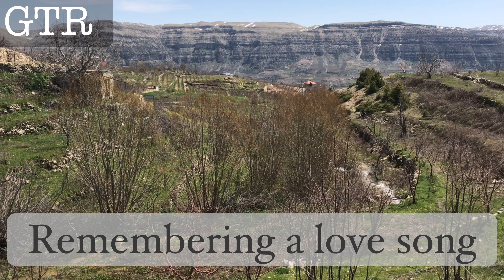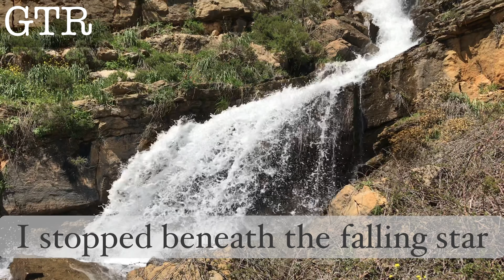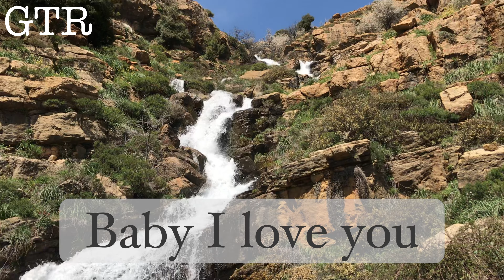I Wish I Was A Poet ( High Quality with Lyrics ) Janny Lothess Jhonny Losoth